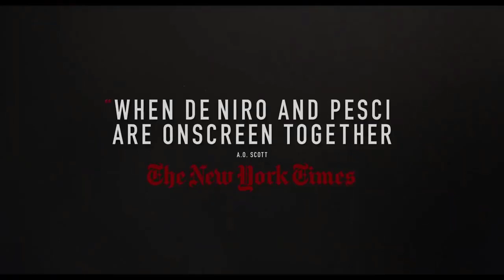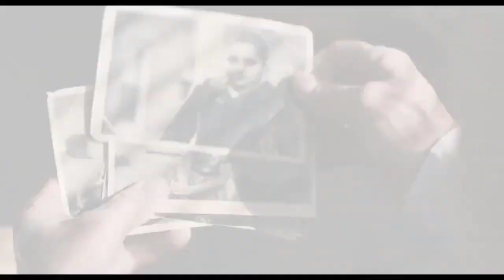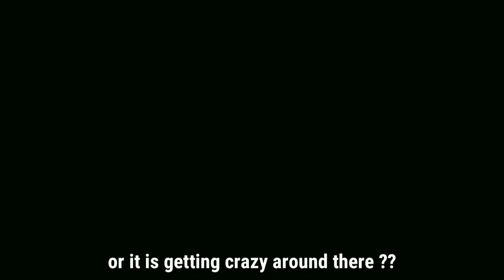Oscar Nominations 2020,Movies nominated for Oscar 2020,Part 1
Honest Trailers | The Oscars (2020)
AWARDS season is now in full swing.

K&K Best Videos Brings you the best movie trailers in 2019 and 2020,
popular videos,action movies, science fiction, comedy and many more ...

The K&K Best Videos channel delivers hot new trailers, teasers,
and sneak peeks for all the best upcoming movies.

Starring:

1.    The Irishman
       Robert De Niro, Al Pacino, Joe Pesci, Bobby Cannavale, Harvey Keitel,
       Ray Romano, Stephen Graham, Anna Paquin, Joseph Russo, Jeremy
       Luke, Marko Caka, Welker White, Jesse Plemons, Kathrine Narducci,
       Larry Romano, Domenick Lombardozzi, Jack Huston

2.    LITTLE WOMEN
        Saoirse Ronan, Emma Watson, Florence Pugh, Eliza Scanlen, Laura
        Dern, Timothée Chalamet, Tracy Letts, Bob Odenkirk, James Norton,
        Louis Garrel, Jayne Houdyshell, Chris Cooper, Meryl Streep, Maryann
        Plunkett, Ana Kayne, Dash Barber, Sasha Frolova, Jen Nikolaisen,
        Abby Quinn, Lilly Englert, Tom Kemp

3.   Joker
      Joaquin Phoenix, Robert De Niro, Zazie Beetz, Frances Conroy, Brett
      Cullen, Shea Whigham, Bill Camp, Glenn Fleshler, Leigh Gill, Josh Pais,
      Marc Maron, Sondra James, Murphy Guyer, Douglas Hodge, Dante
      Pereira-Olson, Sharon Washington, Hannah Gross, Brian Tyree Henry,
      April Grace, Carl Lundstedt, Michael Benz, Gary Gulman, Chris Redd,
      Mandela Bellamy, Isabella Ferreira, Alissa Bourne, Tamiz U. Rezvi,

4.    Jojo Rabbit
       Roman Griffin Davis, Thomasin McKenzie, Scarlett Johansson, Taika
       Waititi, Sam Rockwell, Rebel Wilson, Alfie Allen, Stephen Merchant,
       Archie Yates, Luke Brandon Field, Sam Haygarth, Stanislav Kallas, Joe
       Weintraub, Brian Caspe, Curtis Matthew, Robert East, Iva Šindelková,

 5.   Once Upon a Time in Hollywood
       Leonardo DiCaprio, Brad Pitt, Margot Robbie, Emile Hirsch,
       Margaret Qualley, Timothy Olyphant, Julia Butters, Austin Butler,
       Dakota Fanning, Bruce Dern, Mike Moh, Luke Perry, Damian Lewis,
       Al Pacino, Nicholas Hammond, Samantha Robinson, Rafał
       Zawierucha, Lorenza Izzo, Costa Ronin, Kurt Russell, Zoë Bell, Damon
       Herriman, Lena Dunham, Madisen Beaty, Mikey Madison, James
       Landry Hébert, Maya Hawke, Victoria Pedretti, Sydney Sweeney, Harley
       Quinn Smith, Kansas Bowling, Parker Love Bowling, Danielle Harris,
       Scoot McNairy, Clifton Collins Jr., Marco Rodríguez, Ramón Franco,
       Courtney Hoffman, Dreama Walker, Rachel Redleaf, Rebecca
       Rittenhouse,Rumer Willis,Spencer Garrett, Clu Gulager, Martin Kove,
Rebecca Gayheart, Michael Madsen, Perla Haney-Jardine.

So welcome and have a great entertainment .

Used video clips from:Kooora Live,Rolling On,Empire Movies,

                                       Movieclipstrailers Official

Audio : Kolaigaran (Tamil movie) bgm